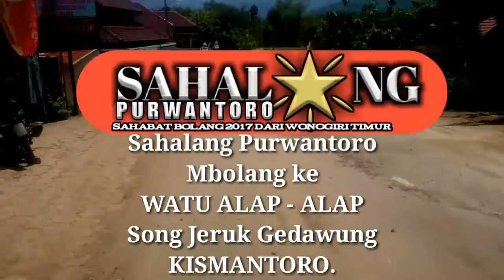Sahalang ke Watu Alap - Alap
Sebuah batu yg di atas bukit dengan exotic pemandangannya ada air terjun, hijau nya pegunungan, sawah dll pokonya keren
Lokasi ada di Song Jeruk, Gedawung Kismantoro wonogiri bagian timur.